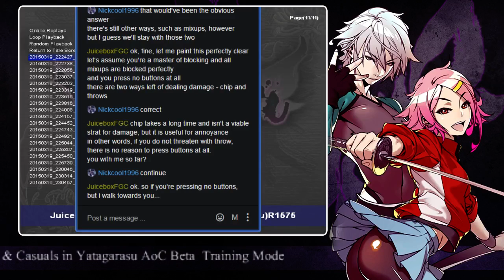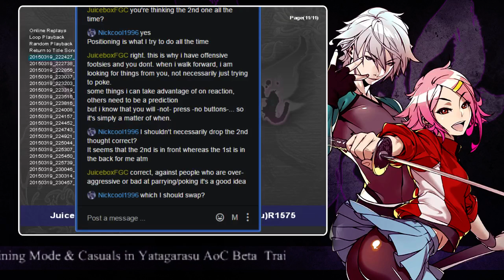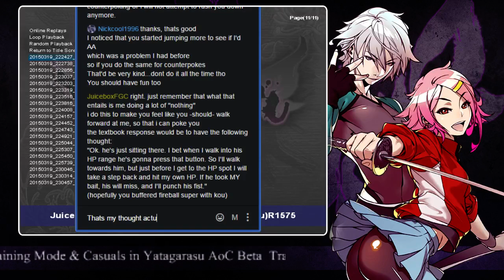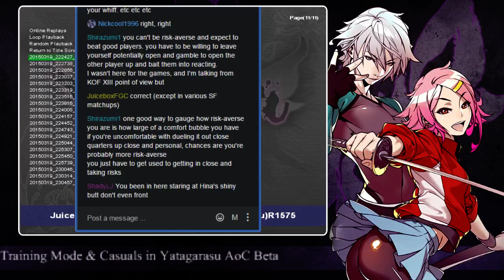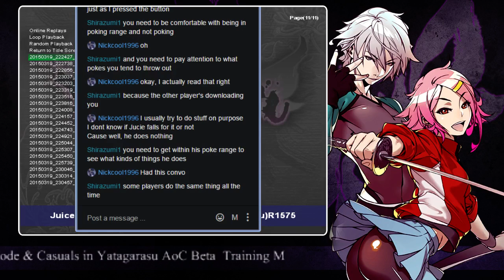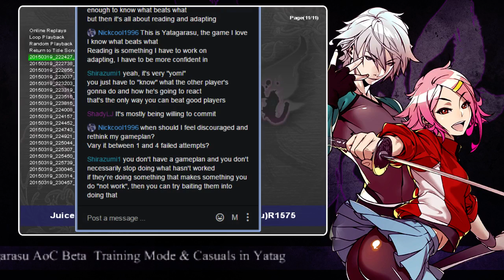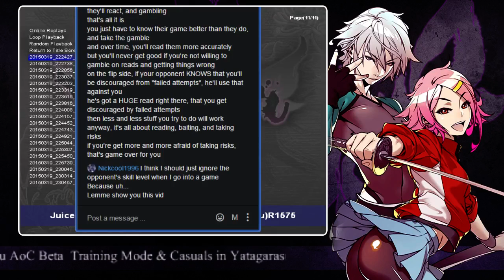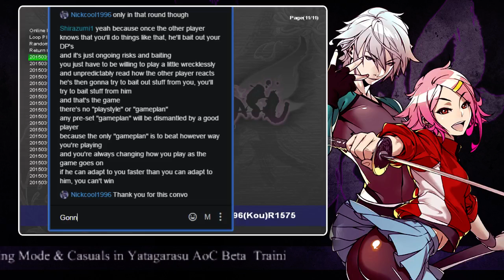Yatagarasu AoC Beta - Nickcool Chronicles Day 13 (3-17-15) Pt4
Just a video series showing me in training mode practicing and figuring the game out, as well as me having matches. Most of these will not be commentated and is meant for me to have a reference tool when looking for stuff. Enjoy if you want to do so.